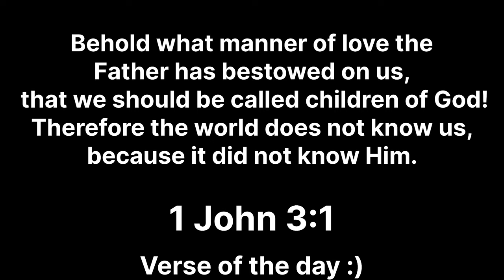Crates have come back?!... (Gorilla Tag VR)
I know today’s video is short, but this was very fun to play. Enjoy!

I don’t own any music, sound effects, or green screens in this video.

let’s do OK
-By beardy

'Skyscraper Samba (EQ’d + Less Drums)' by Scott Buckley - released under CC-BY 4.0.